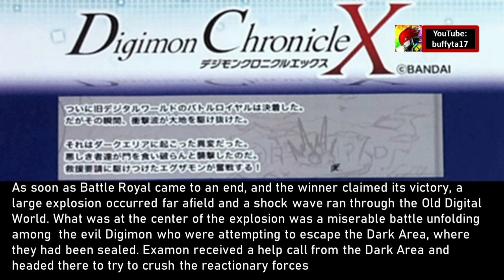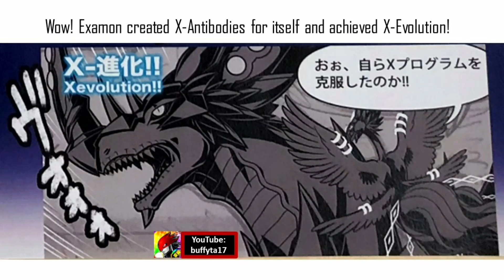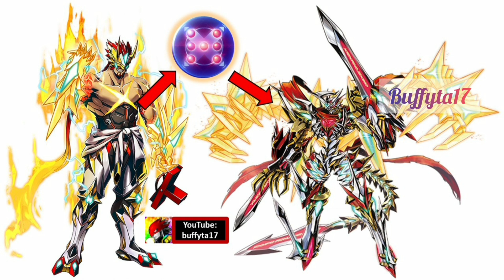Digimon Chronicle X - Last Episode: Jesmon GX VS Ogudomon X (english)